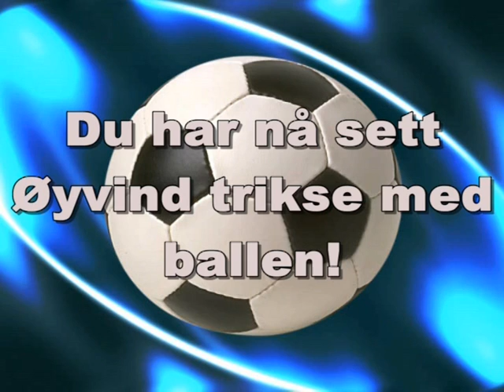Øyvind "Diego Maradona" Ulriksen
Goes Crazy!